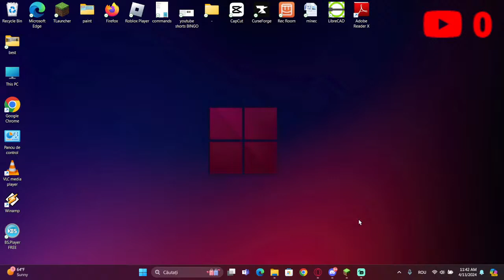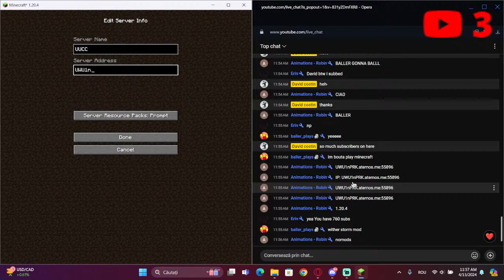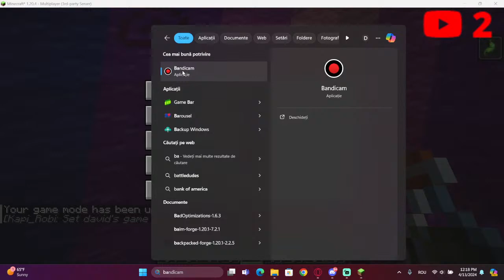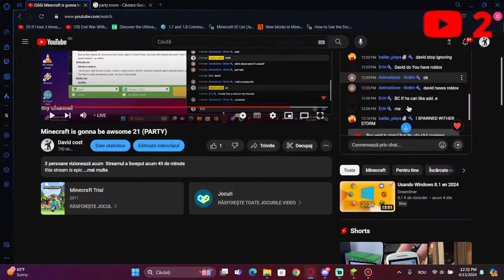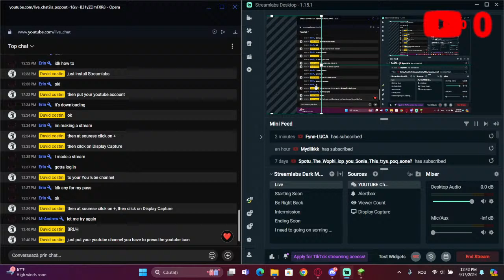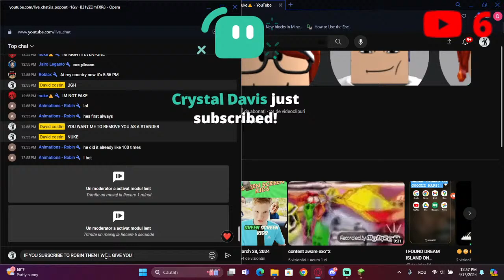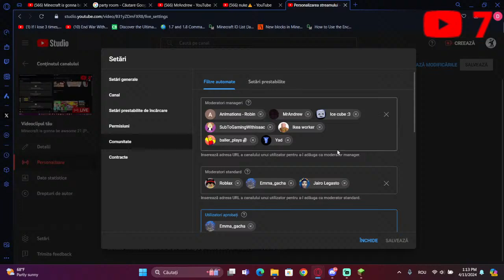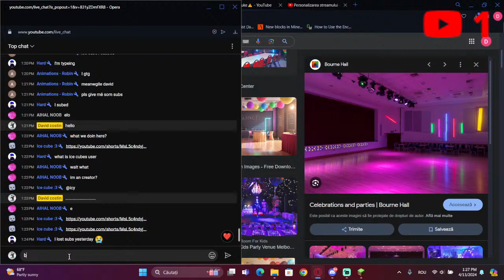Minecraft is gonna be awsome 21 (PARTY)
this stream is epic